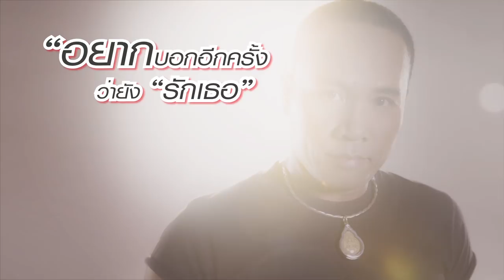อยากบอกอีกครั้งว่ายังรักเธอ - ไมค์ ภิรมย์พร​ : เร็วๆนี้ 【TEASER】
เตรียมพบกับ
เพลงใหม่ อัลบั้มชุดใหม่ จาก ไมค์ ภิรมย์พร​ เร็วๆนี้

ติดตามข่าวสารของ "Grammy Gold" ได้ที่

สมัครสมาชิก "Grammy Gold Official" ได้ที่